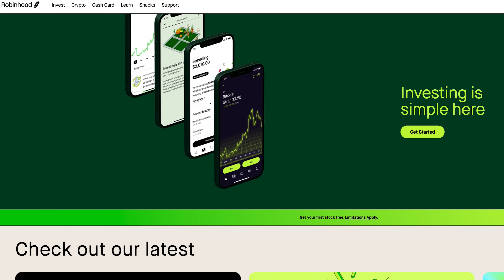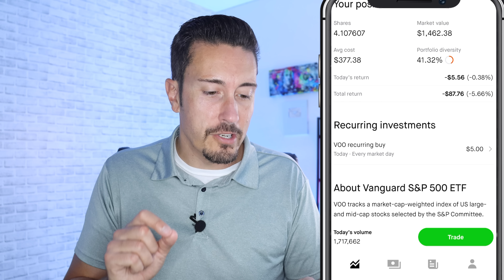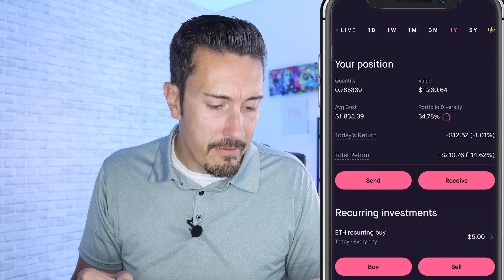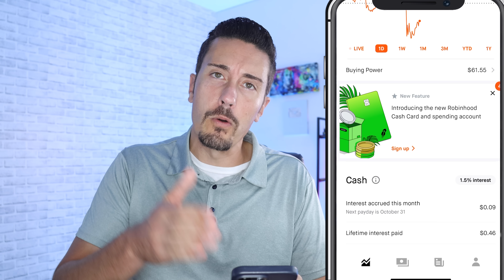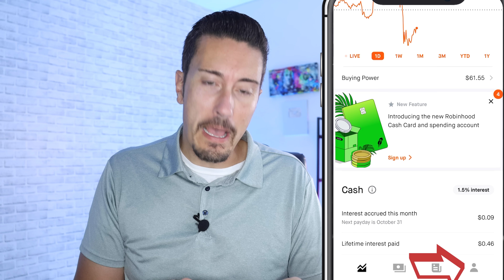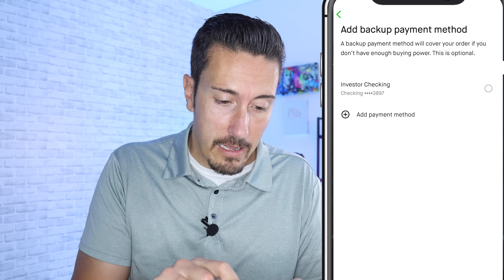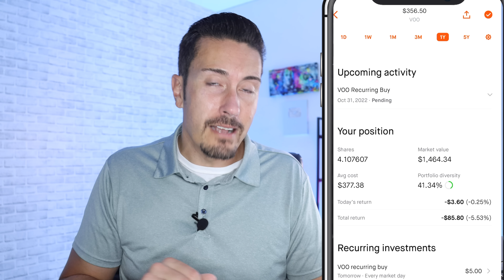What Investing $5 a Day Looks Like After 304 Days (Robinhood Portfolio)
This past year I decided to invest $5 per day into an S&P500 fund and another $5 per day into Ethereum using the Robinhood App. Today I share what $5 per day after 304 days looks like in a year like 2022!!
Join me on Robinhood! Get A Free Share of Stock valued between $2.50 and $200 Just for Starting

What do you want to see next? Comment and let me know!!

Yours,
Bob